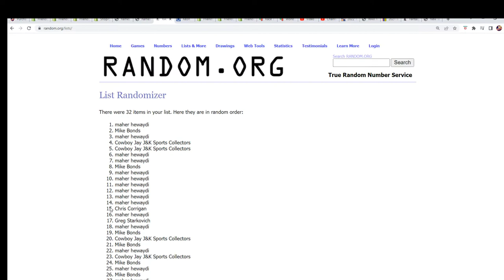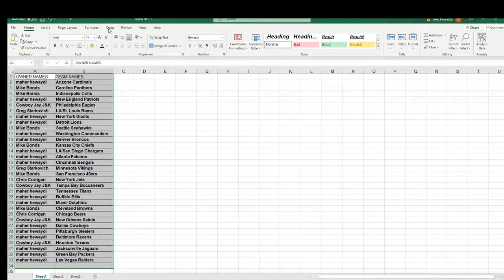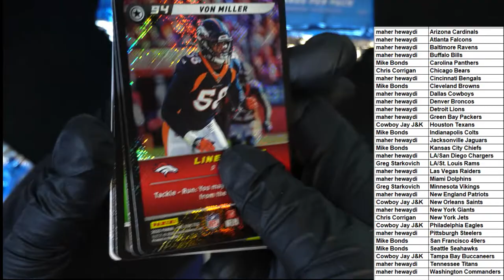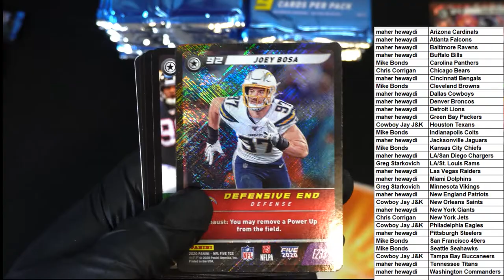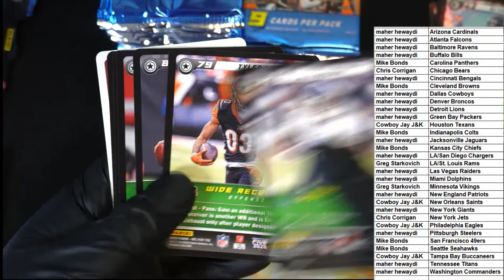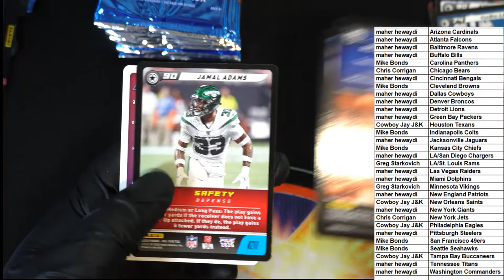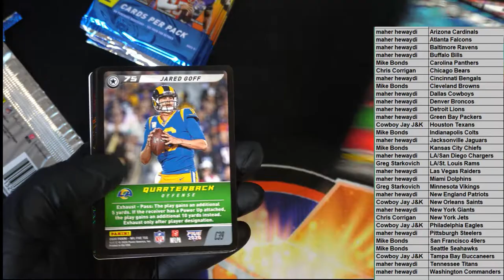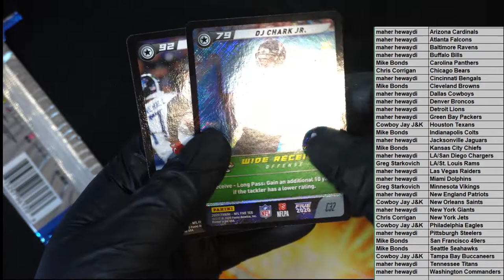2020 Panini NFL Five Booster Box ID 20NFLFIVE101